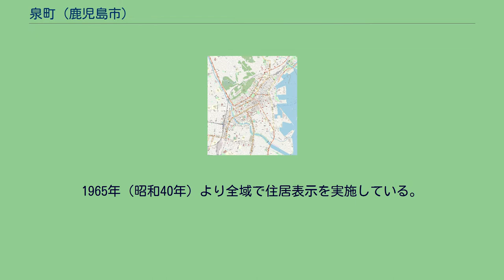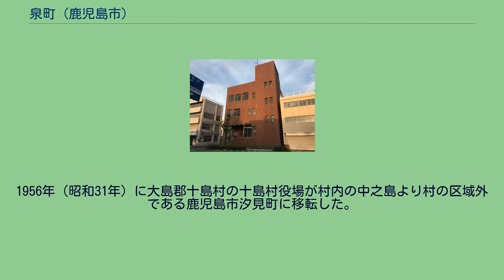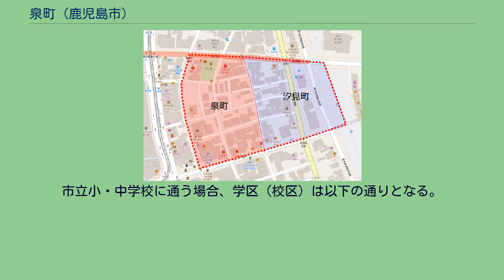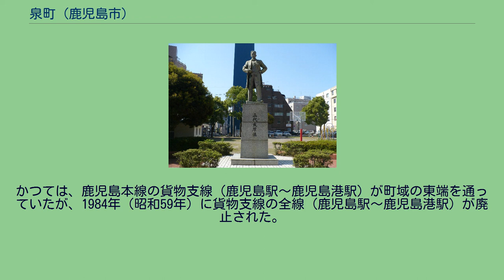泉町 (鹿児島市)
日本 」 鹿児島県 」 鹿児島市 」 泉町 泉町（いずみちょう）は、鹿児島県鹿児島市の町。
旧薩摩国鹿児島郡鹿児島城下下町泉町及び汐見町、鹿児島県鹿児島府下泉町及び汐見町。
泉町は和泉町とも書かれる。
1965年（昭和40年）より全域で住居表示を実施している。
また、住居表示実施に伴う町の再編により町の全部が廃止され、泉町の一部となっている汐見町（しおみちょう、潮見町とも）についても本項で記述する。
町域の東部には東シナ海上に浮かぶトカラ列島の区域からなる自治体である鹿児島郡十島村の村役場（本庁舎）が設置されている。
鹿児島市の中部、城山の麓に位置しており、天文館と鹿児島港に挟まれた商業地域となっている。
町域の北方には名山町、東方には本港新町、南方には住吉町、堀江町、南西方には大黒町、西方には金生町がそれぞれ隣接している。
名山町との境界線上を「朝日通り」と呼ばれる国道58号が通っており、「錦江通り」と呼ばれる鹿児島県道214号鹿児島港線が東部を南北に通っている。
東部には、日本でも3村しか存在しない自治体の区域外に所在している町村役場の1つである十島村役場が置かれている。
現在の泉町は1889年（明治22年）の市制施行時の泉町の全部、汐見町の全部にあたる。
泉町及び汐見町は江戸時代から見える町であり、ともに薩摩国鹿児島城下下町のうちであった。
泉町は元禄年間頃に埋め立てが行われた「新築地」と呼ばれる埋立地のうち、下方限（鹿児島城の南東から南にかけての一帯の地域名）側の一部（他に堀江町など）に置かれた町である。
南泉院の門前町であり、天保城下絵図、天保切絵図に町名が見える。
汐見町は文政から天保年間又は、安永年間に名山堀から屋久島岸岐に至る区域一帯が埋立てられ成立したとされ、幕末から明治にかけては豪商の店が立ち並んだという。
泉町の区域と1965年までの町の区域を示した図。
赤の破線が現在の泉町を示し、青色の区域が旧汐見町、赤色の区域が旧泉町である。
明治時代前期は泉町、汐見町ともに平民が多く住んでおり、町人街であった。
1878年（明治11年）12月に鹿児島警察署が和泉町に庁舎を建設し移転した。
第二次世界大戦の空襲を避けるため1945年（昭和20年）に鹿児島県立図書館に移転するまで設置されていた。
1888年（明治21年）に公布された市制（明治21年法律第1号）に基づき、1889年（明治22年）2月2日に官報に掲載された「 市制施行地」（内務省告示第1号）によって鹿児島が市制施行地に指定された。
それまでの泉町及び汐見町は鹿児島市の町となった。
明治後期の汐見町は倉庫や運輸倉庫が立ち並ぶ港町であった。
「鹿児島市史第2巻」によると1924年（大正13年）時点では泉町には30軒ほどの商店があり、汐見町は全戸数に対して殆どが商店であり、商業区域であると記載されている。
1956年（昭和31年）に大島郡十島村の十島村役場が村内の中之島より村の区域外である鹿児島市汐見町に移転した。
十島村は1908年の島嶼町村制施行後から中之島に村役場を設置しており、1946年から1952年までのアメリカ合衆国の施政権下、本土復帰後も中之島に引き続き村役場を設置していたが、鹿児島市への船での移動に時間がかかることなどを理由として泉町に隣接する名山町に村役場を置く三島村役場と同様に村外の鹿児島市へ移転して現在に至っている。
1962年（昭和37年）に住居表示に関する法律が施行されたのに伴い、鹿児島市は鹿児島市街地域の住居表示に着手した。
1965年（昭和40年）7月20日に泉町、汐見町を含む中央地域で住居表示を実施...